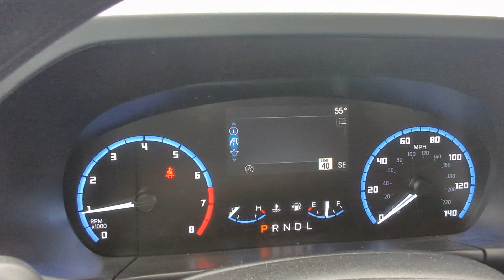Pre-Owned 2021 Ford Bronco Sport Big Bend | 5223a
AWD
ANDROID AUTO
APPLE CARPLAY
BACKUP CAMERA
BLIND SPOT MONITOR
BLUETOOTH
FOG LIGHTS
INTERIOR ACCENTS
KEYLESS ENTRY
LANE DEPARTURE WARNING
PUSH START
WIFI HOTSPOT